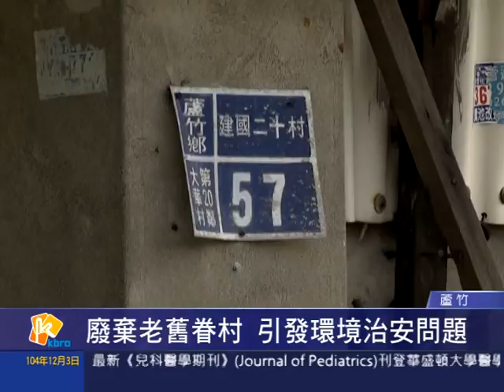桃園有線新聞20151204-廢棄老舊眷村 引發環境治安問題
蘆竹地區快速發展，但在稍稍偏遠的地區，則明顯發展落後，市議員陳麗莉指出，大竹地區的老舊眷村，因為大多數的人口搬離，加上長年沒人整理，已經引發出許多環境、和治安的問題，希望市府能夠改善，並且讓蘆竹地區平衡的發展。